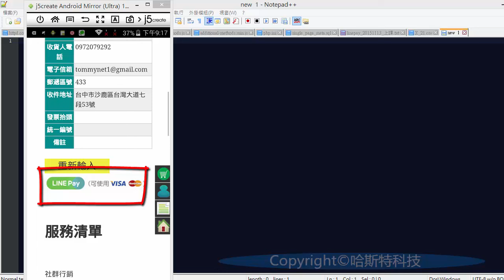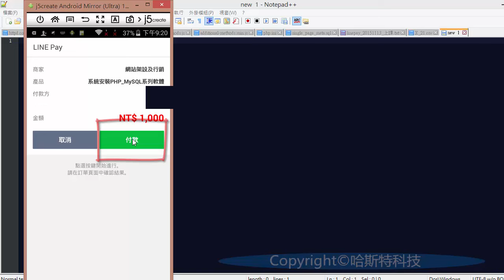手機上使用 LINE Pay 付款且沒有註冊信用卡及儲值支付帳戶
使用 LINE Pay 支付有很多種流程,本影片在示範手機上使用 LINE Pay 付款且沒有註冊信用卡及儲值支付帳戶的流程